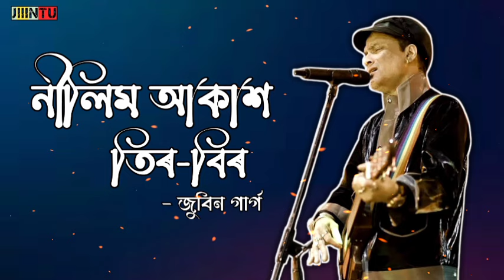Nilim Akash Tirbir || Zubeen Garg || Mur Xuria Geet || Assamese New Song || Jiiintu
Song : Nilim Akash
singer-Zubeen Garg

Our channel features Assamese songs, including those by Zubeen Garg, with the intention of entertaining our viewers. If Zubeen Garg or his team believes that any content on our channel is harmful and should be removed, we are open to their requests. Please feel free to submit a removal request on our YouTube channel or our Facebook page, and we will promptly address it. We appreciate your understanding and support. Thank you sincerely for being a part of Jiiintu's Assamese Song Channel.‼️